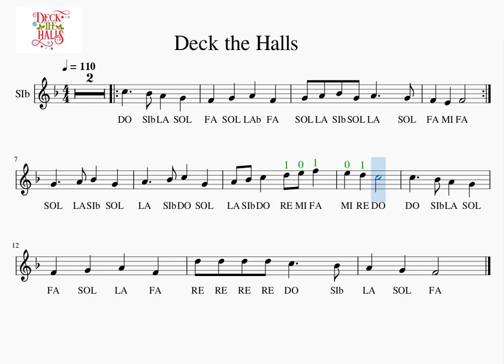Bb Deck the Halls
Trumpet, Euphonium Play along
Tronpeta, trompeta, Bonbardinoa, Bombardino
Gabonak, Natal, Christmas, Navidad